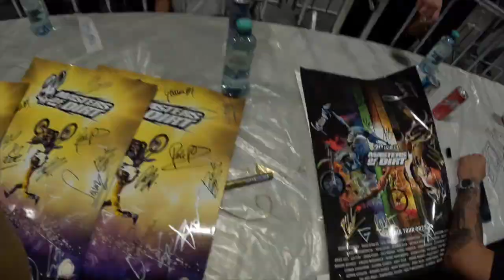SHOW PAZZO AD INNSBRUCK (triple backflip)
Vi spiego na cosa... questo è l'ultimo stop del tour di Masters Of Dirt e per chi non sapesse cosa è ve lo spiego io.
Il MOD è uno degli show più prestigiosi e assurdi al mondo dove atleti di fmx, bmx, monopattino, pattini e parkour si esibiscono portando le loro miglior performance.
In questo video godetevi la trasparenza dei rider ed il gaso di girare con tutte queste leggende!